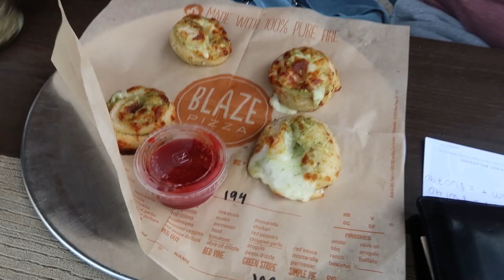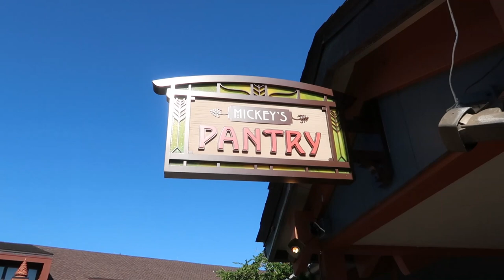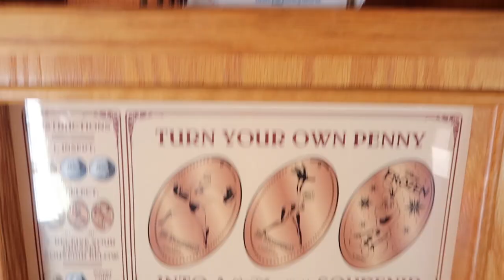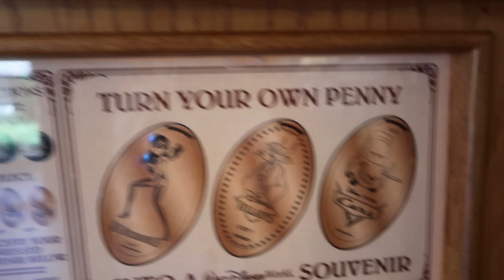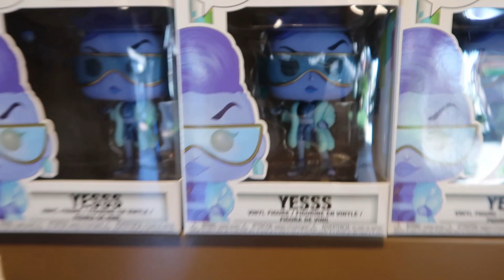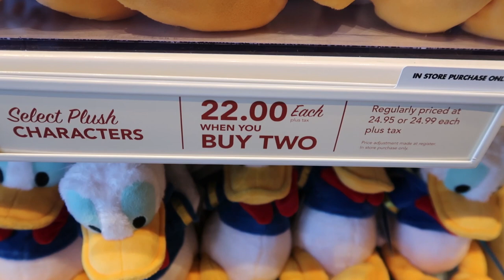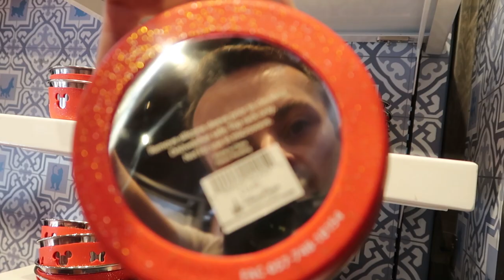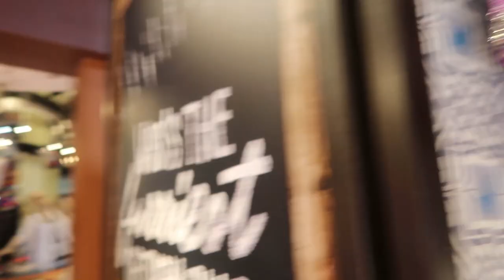SHOP TIL YOU DROP @ DISNEY SPRINGS | WALT DISNEY WORLD VLOG | EPISODE 3 | ITSCOLETON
It's day one and we hit the ground running with a shopping trip to Disney Springs.  From the World of Disney, Once Upon a Time, Pin Traders to the LEGO store and we grab a bite to eat at Blaze Pizza while checking out what Disney Springs has to offer and the latest Disney merchandise.

Next time we head across to Magic Kingdom for our first taste of the parks this trip!